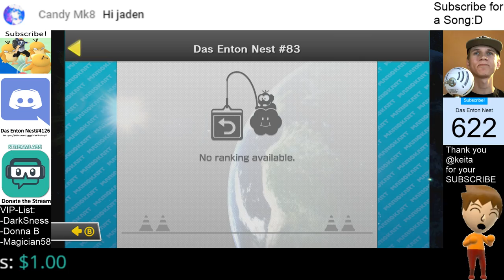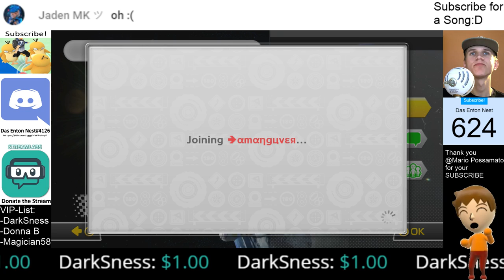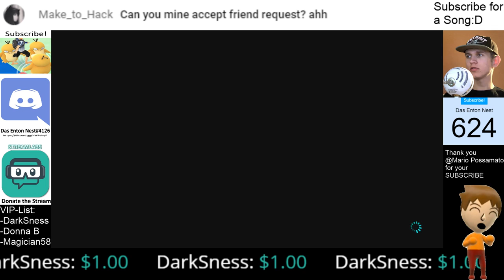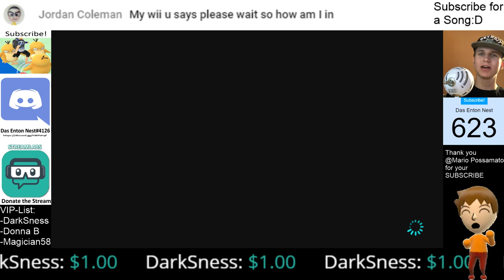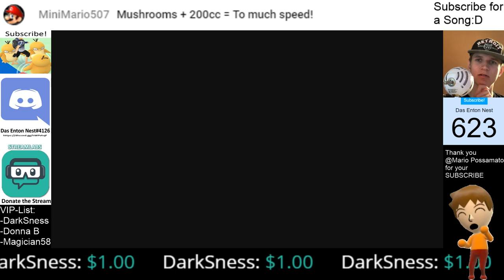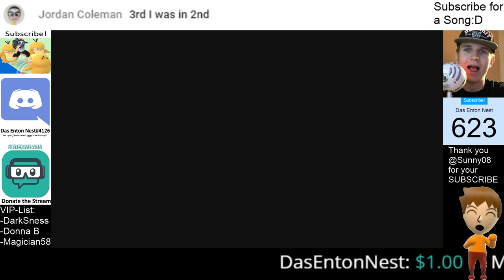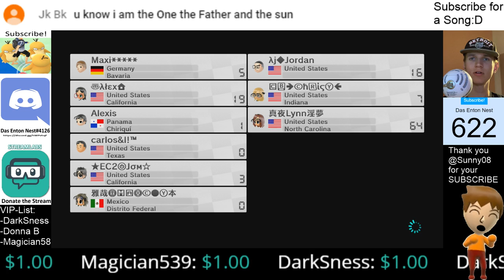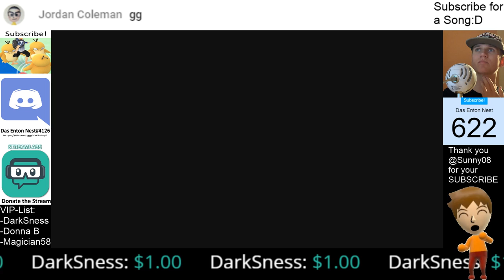Mario Kart 8 Wiiu live stream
Hi guys welkäm to the Stream!

Welcome to another Mario Kart 8 Live stream!! Today I'm gonna Play some Mario Kart 8 Wiiu Battle & Race. Enjoy!

*You will get:
-The message will be read out on the stream
-Your donation will pop up on the stream for 30 seconds with an Image and a funny song
-Your Name and amout will scroll through the stream until the next 10 donations
-You will get the Donator Role on Discord (If you want to)
-For 5$ I will stream another 30 Minutes (no promises!)

Today I´m gonna Play Mario Kart 8 Wiiu by Nintendo and later probably Mario Kart 8 Deluxe on the Nintendo Switch. Unfortunately, my friend list is full on the Wiiu. But you can still send a request on the Nintendo Switch: SW-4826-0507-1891

►*Stream-RULES*
1. Don't spam too much
2. No self adversing your Youtube Channel or Discord Server
3. Have Fun
4. Break the rules

Do you want to find new Friends?
We have a very nice Community on our Discord Server:) Here you can meet Friends from all over the world who have the same Hobbies as you have. It's mostly About Nintendo Games, Mario Kart 8, Nintendo Switch, etc but even if you don't Play Nintendo, no worries! Our Server is open for everyone:)

► Equipment:
You Need:
-PC: (Not mine) [EU]
-Face Cam [EU]
-A Game Capture Card [EU]
-Games [EU]
-A microphone [EU]
-Here you can buy a Nintendo Switch [EU]

►Get VIP for FREE
At the Moment, there are 2 ways to get VIP.
2. Get it FOR FREE:
Tutorial:
Send this Stream to 10 of your Friends and I will give you VIP for FREE today. (Don't Need to join)
Invite 10 People to the Discord Server and get it for Free forever! (Have to join)

►What do I get?
-Your Name will be on the VIP-List on the stream
-You will get the VIP Role on the Discord Server
Of Course you will get all the updates for VIP's for Free in the future

Music if anyone subscribes to me:
One night in Ibiza